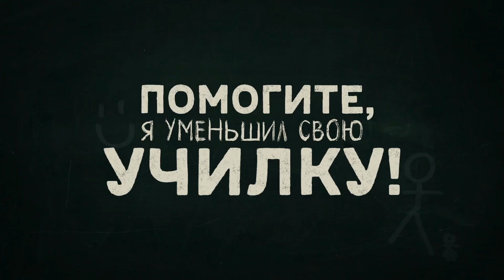Помогите, я уменьшил свою училку! (официальный трейлер)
«Помогите, я уменьшил свою училку!» в кино с 1 апреля

Феликсу тяжело даётся переход в новую школу. С одноклассниками сложные отношения, злая училка не даёт покоя. Но все меняется, когда он случайно уменьшает ненавистную фрау Шмидт, и теперь она помещается ему в карман...